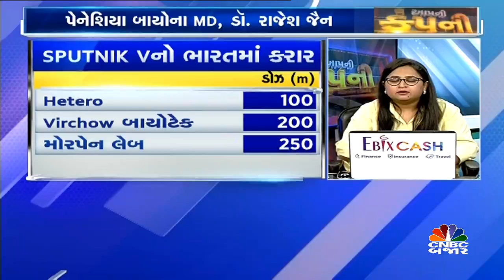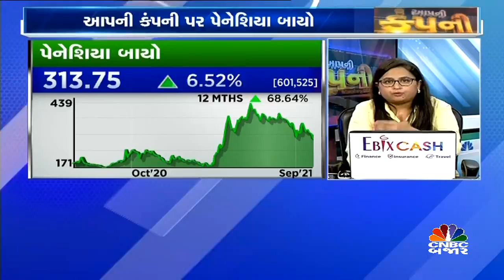પેનેશિયા બાયોના મેનેજમેન્ટ સાથે ચર્ચા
પેનેશિયા બાયોના MD ડૉ. રાજેશ જૈને જણાવ્યું કે Sputnik Vનો પ્રોડક્શન શરૂ થઇ ગયો છે અને 100m ડોઝ બનાવવાનો લક્ષ્ય છે પરંતુ અમે આના કરતા પણ વધુ ઉત્પાદન કરવાની ઇચ્છા ધરાવીએ છીએ